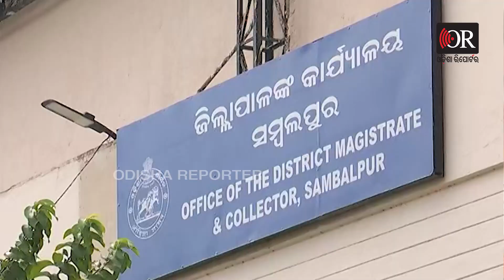ସମ୍ବଲପୁର ବନ୍ଦ... | Odisha Reporter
ହାଇକୋର୍ଟ ର ସ୍ଥାୟୀ ବେଞ୍ଚ ପ୍ରତିଷ୍ଠା ଦାବୀରେ ଆଜି ସମ୍ବଲପୁର ବନ୍ଦ ଡାକରା ଦେଇଛି ଜିଲ୍ଲା ଓକିଲ ସଂଘ । କେବଳ ରାଜ୍ୟ ସରକାର ଙ୍କ ଅଧିନସ୍ଥ ସମସ୍ତ ସରକାରୀ ଅଫିସ ବନ୍ଦ କରାଯିବ । ଓକିଲ ମାନେ କୋର୍ଟ କାର୍ଯ୍ୟ ବର୍ଜନ କରିବେ । ତେବେ, ସମସ୍ତ କେନ୍ଦ୍ର ସରକାର ଅଧିନସ୍ଥ ଅଫିସ୍, ବ୍ୟାଙ୍କ ଓ ବୀମା ପ୍ରତିଷ୍ଠାନ ସମେତ ଶିକ୍ଷାନୁଷ୍ଠାନ ଖୋଲା ରହିବ । ଦୋକାନ ବଜାର ଓ  ଗାଡି ଚଳାଚଳ ବି ସ୍ଵାଦ୍ଭାବିକ ରହିବ । ଆଜିଠାରୁ ପ୍ରତି ବୁଧବାର ଦିନ ଅନୁରୁପ ଢଙ୍ଗ ରେ ବନ୍ଦ ପାଳନ କରାଯିବ ।